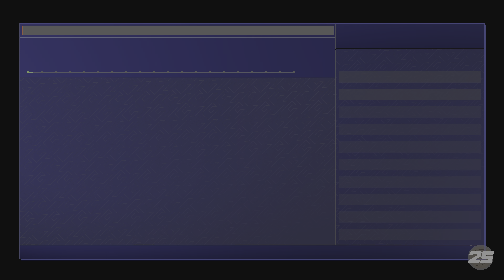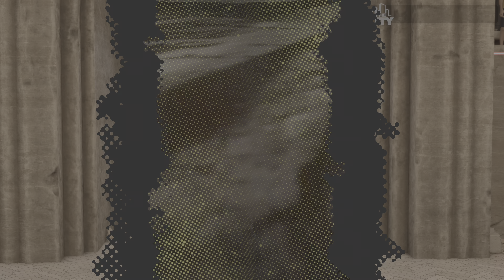How To Earn Double Rep Boost For Rise Players In NBA 2K25!?!